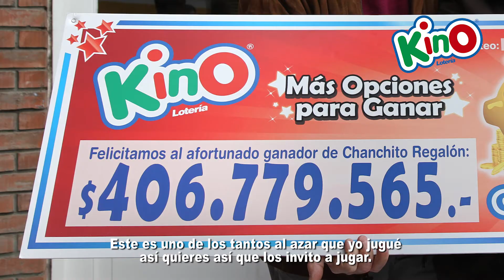Rodrigo Montesinos, Ganador de Chanchito Regalon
Rodrigo,  luego de jubilar e irse a vivir a Santiago, probó su suerte comprando un Kino en el supermercado ¡y se llevó más de $400 millones del Chanchito Regalón ! Ahora disfrutará el premio junto a su hijos y nietos.
¡Felicitaciones Rodrigo!